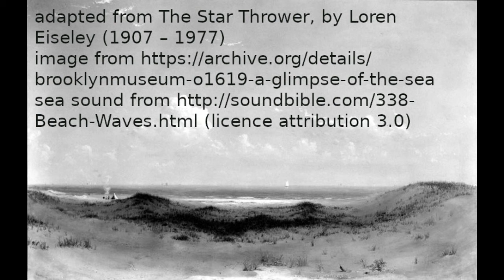Throw Just One More Starfish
adapted from The Star Thrower by Loren Eiseley, available
the picture is A Glimpse of the Sea by Dwight William Tryon (no copyright restrictions)
recorded by Mike Koenig and has an Attribution 3.0 license, probably